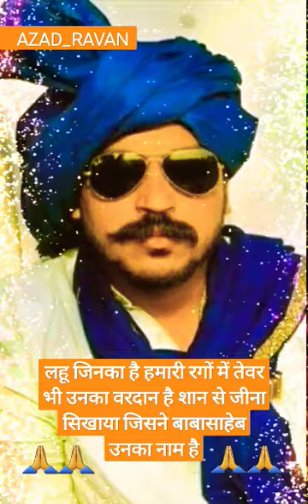भीम आर्मी चीफ चंद्रशेखर#viral video entry jaybhim 🔥😎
जय भीम जय भारत बाबासाहेब जयभारत जयभीम नमो_बुद्धाय 🙏🙏🙏🙏🙏🙏🙏🙏🙏🙏🙏🙏🤝🤝🤝👇👇👇👇👇👇🙏🙏🙏🙏🙏🙏 jaybhim jaibhimjay bhimjai bhim full movieshorts viralviral shortsShorts
youtub
e sho
rts
 monetization 2023how to make money from youtube shortsYoutube shortshow to monetize youtube shorts
berita viraldax grinch goes viralbuddhagautam buddhaNamo buddhaynamo buddhaya
pgf shortspandit chandrashekhar azad status
chandrashekhar azadstatusvideoChandrashekharazadstatusambedkarsongraviraj baudh officialJay bhim video song ambedkar status djdr babasaheb ambedkar statusAmbedkar status#december 6 ambedkar status tamil
chandrashekhar azad newschandrashekhar azad ravanjay bhim status videojay bhim status djlakhan kamble jay bhim statusJay bhim statusChandrashekhar azad news
Chandrashekhar azad statusJay bhim creation
Jay bhim reelsbhim armychiefchandrashekhar azadchandrashekhar azad status videojay bhim status full scenesjay bhim tik tok video
new jay bhim statusजय भीम reels